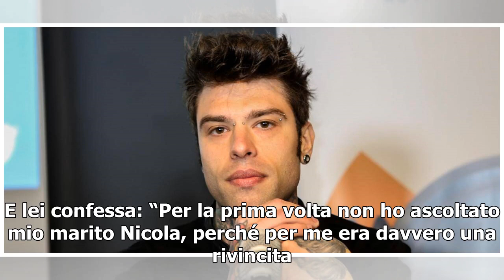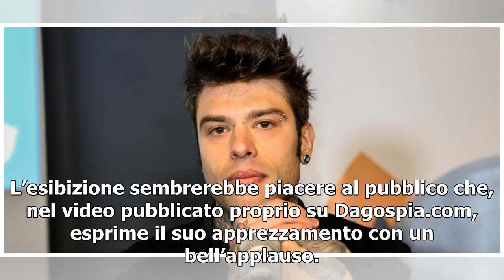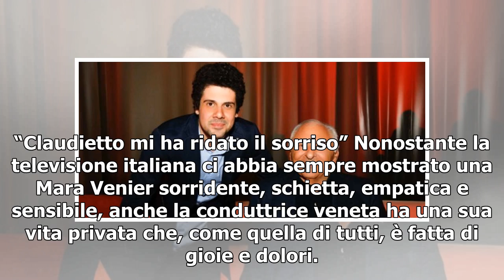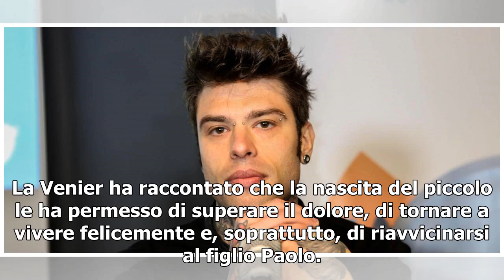Mara Venier/ "Domenica In è stata la mia rivincita" (Maurizio Costanzo Show)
È una Mara Venier scatenata quella che questa sera è ospite al Maurizio Costanzo Show. Seduta al fianco di Matteo Salvini, la conduttrice di Domenica In ricorda di quell’episodio, per lei spiacevole, dello scherzo fattole in radio, quando un’imitatrice si finse lei e insultà l’attuale ministro dell’...